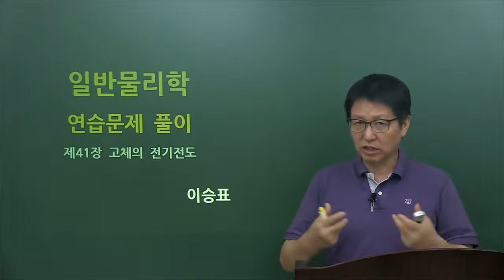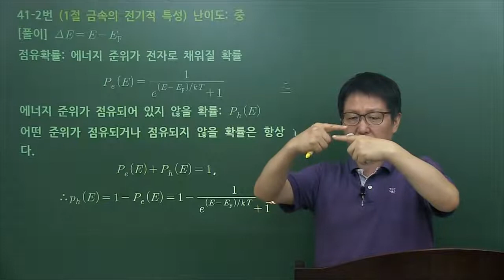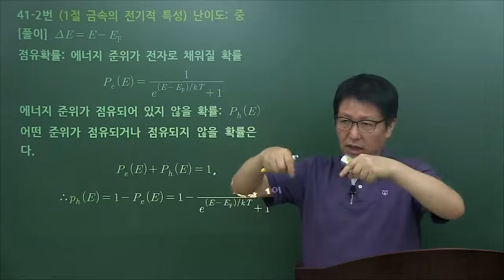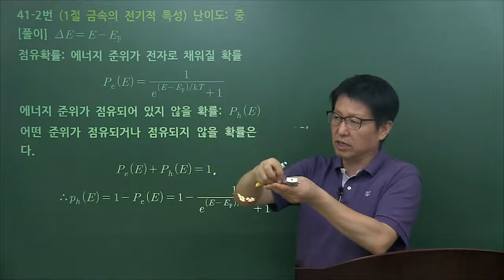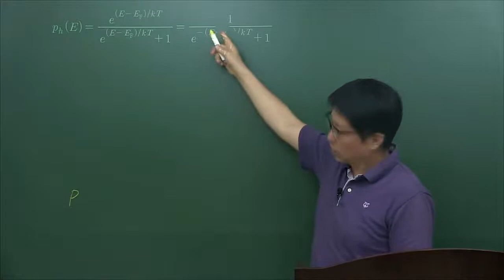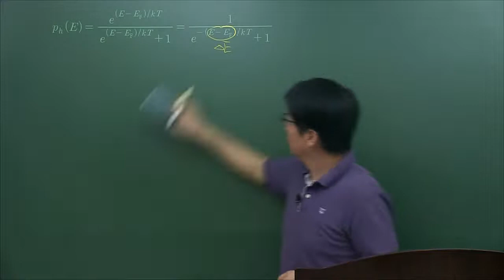할리데이 일반물리학 연습문제_제41장 고체의 전기전도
A+ 과탑 배출!
공대 수석 졸업자 배출!
국내외 162개 대학 다수 대기업에서 선택한 인강!

탑그레이드 이승표 교수님의 할리데이 일반물리학 연습문제

★ 고객 센터 : 월, 화, 수, 목, 금 / 09:30 AM ~ 05:00 PM